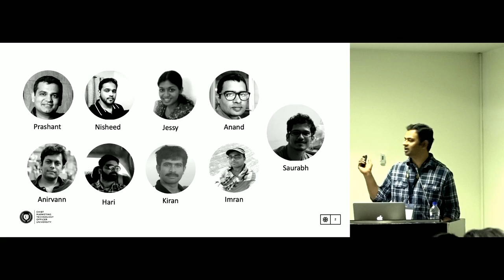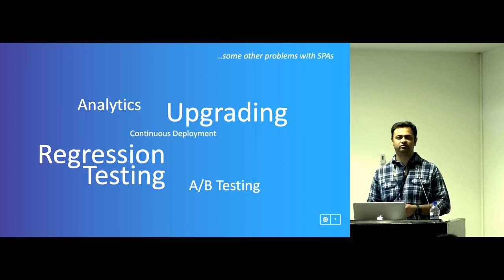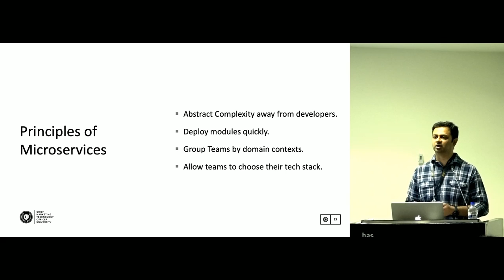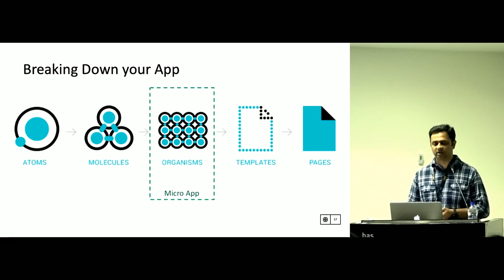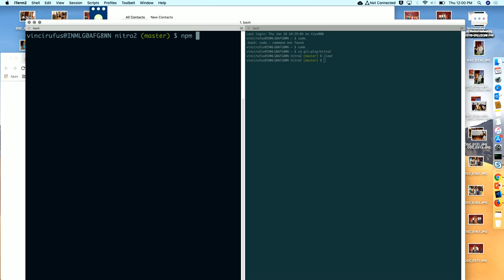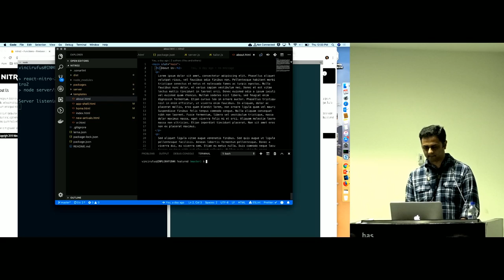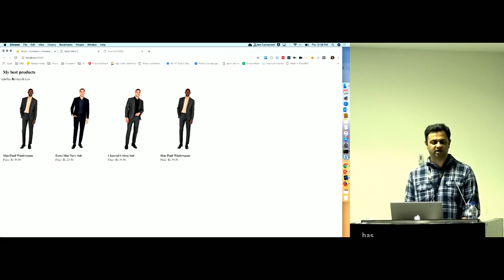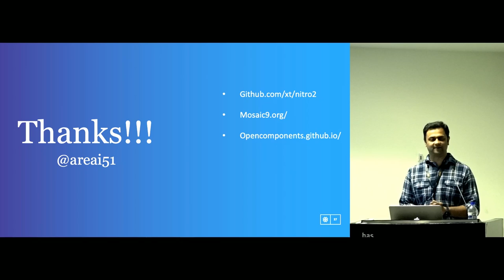SPAs are dead. Long live Microfrontends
The frontend world is obsessed with building Single Page Apps (SPAs). However SPAs are the monoliths of the frontend world and carry the same challenges and drawbacks that backend teams faced with their monolithic applications. Microfrontends is an alternative approach to building apps using JS frameworks that are scalable, performant and easy to maintain.

Speaker, Vinci Rufus is a Sr. Director of Technology with publicis.sapient.